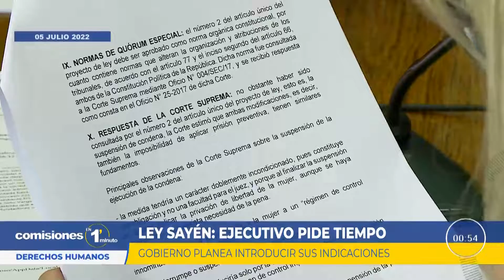Comisiones en 1 Minuto - 05 y 06 de Julio 2022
Derechos humanos, obras públicas, educación, y zonas extremas.